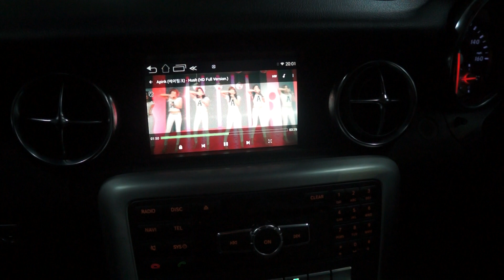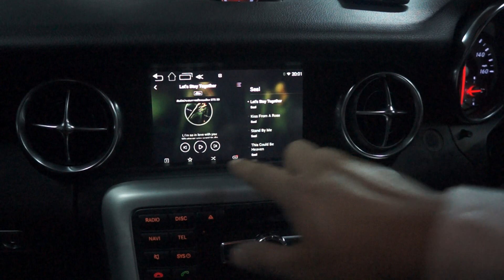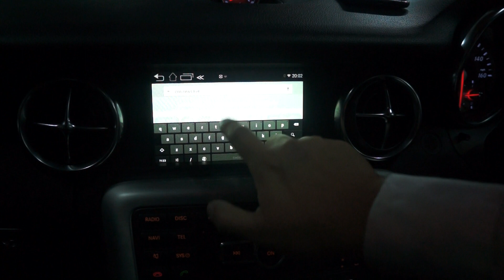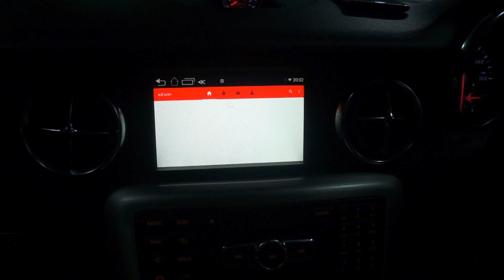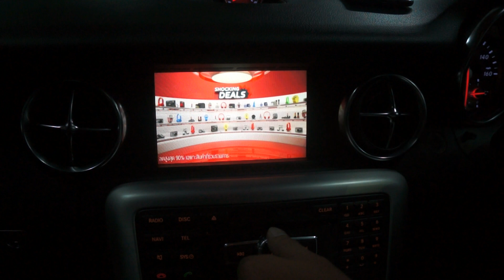เติมความบันเทิง SLC SLK จอเดิมเพิ่ม Android Touch+ Asuka TV by Tony 0888624444